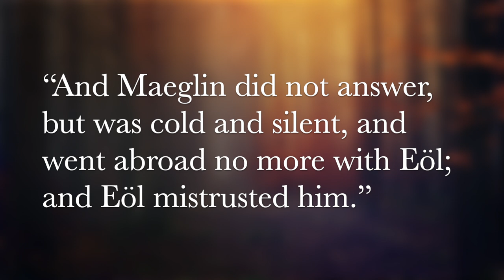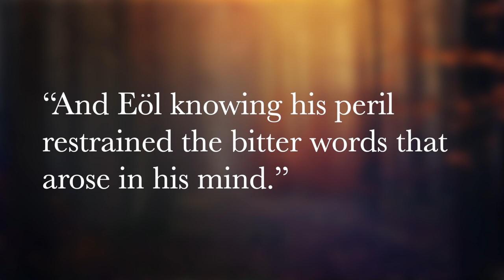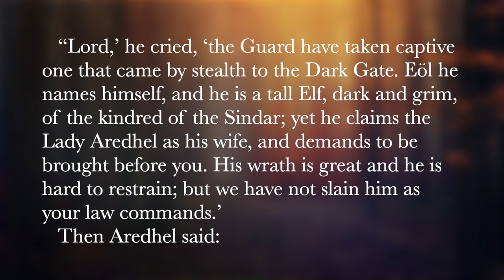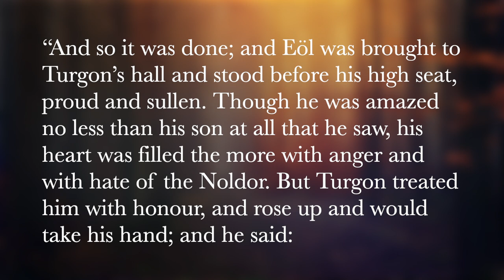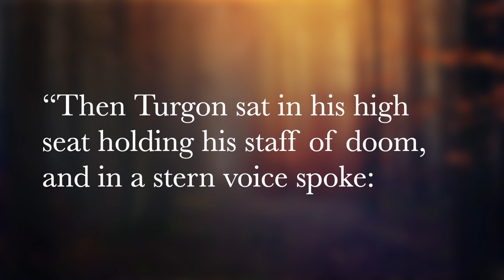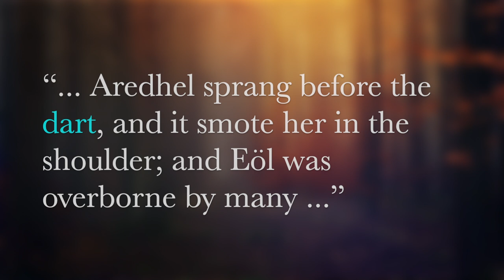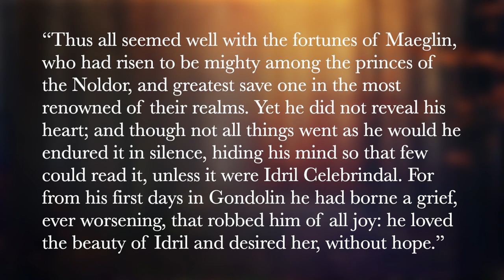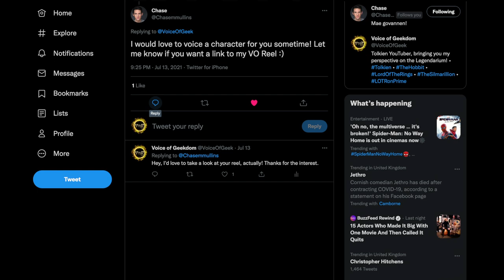Chapter 16.2 - The Rise of Maeglin | Silmarillion Explained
Several years after her journey from Gondolin, Aredhel's son, Maeglin, who was raised on tales of his uncle, King Turgon, persuades his mother to flee Nan Elmoth with him and return to the people of the Noldor. However, following their escape, they are tracked to the Hidden Way, through the mountains, by Maeglin's vengeful father Eöl.

Please check out my recent guest appearance on the LOTR Watch Party Podcast